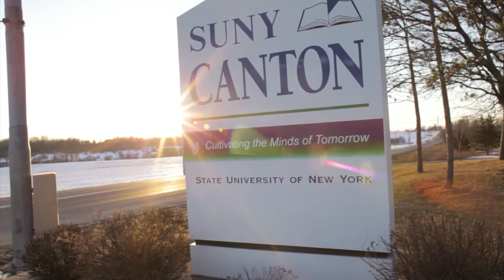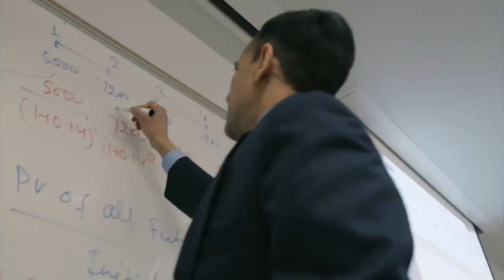SUNY Canton featured by Voices of America (Full Version)